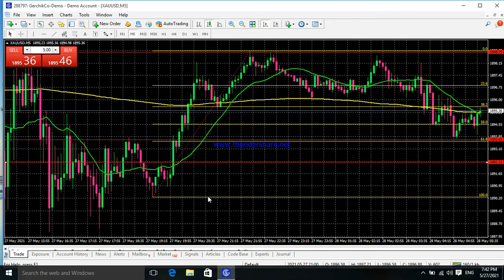gold analysis 28 may 2021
goldanalysis 28 may 2021
Gold forecast,
Gold technical analysis in hindi,